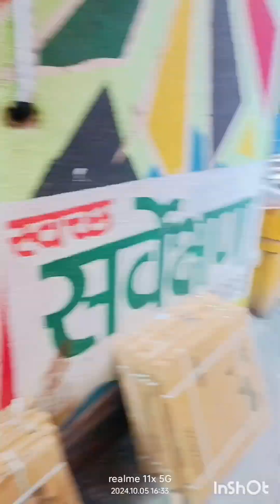ऐरोली टू कर्जत रायगड कार राईड